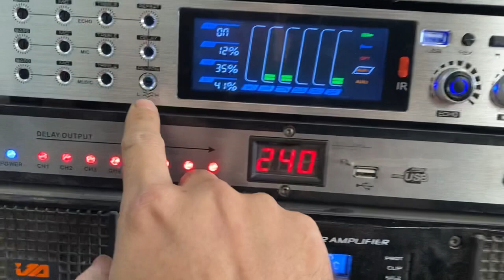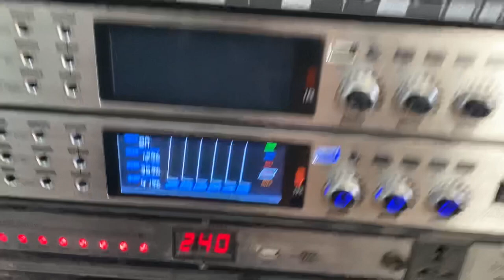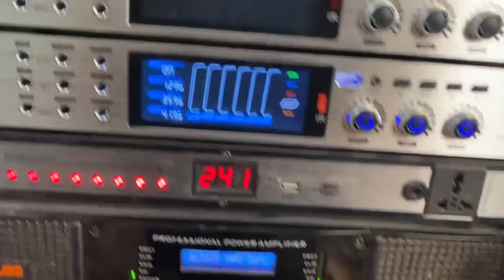Vang cơ , có reverd , chống hú , điều khiển , cổng quang , blutooth Giá rẻ LH 0939 612 666